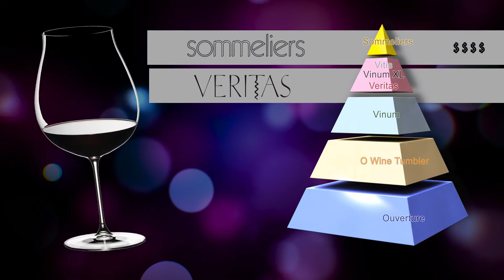RIEDEL | HOW TO CHOOSE THE GLASS FOR YOU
Not sure which glass shape to choose? Learn which Riedel varietal specific glass is best for your favourite wines with this short film.